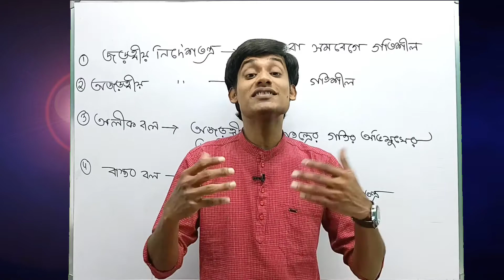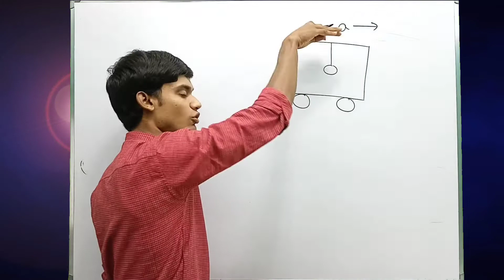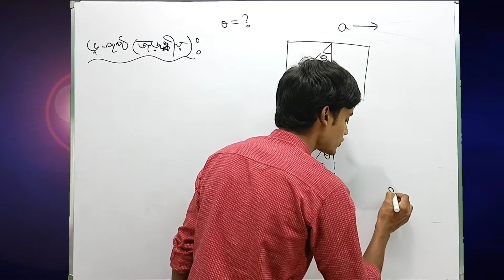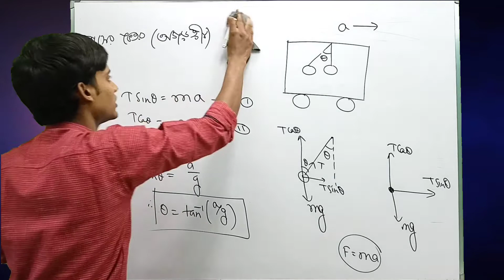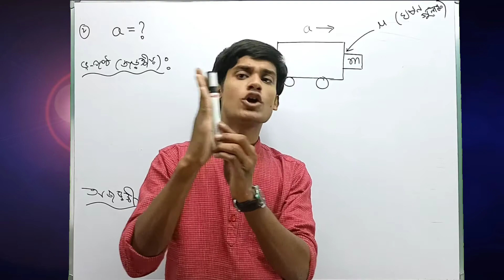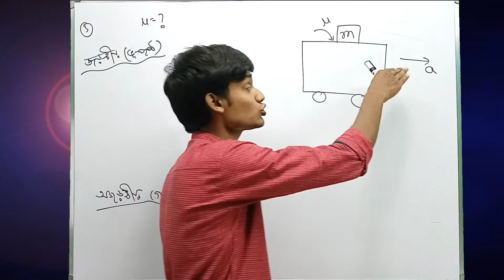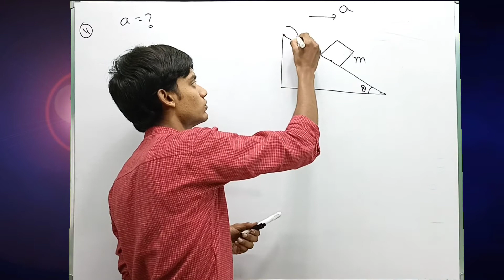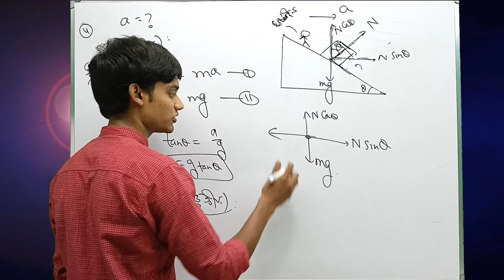জড়ত্বীয়-অড়ত্বীয় নির্দেশ তন্ত্র | নিউটনের গতিসূত্র | Lecture 15 | BONG PHYSICS | WBCHSE